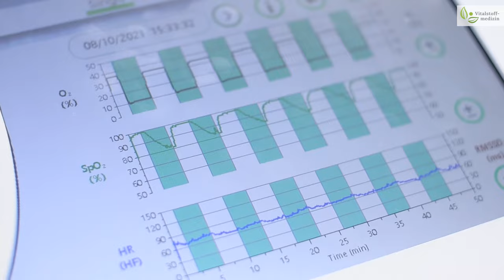Was ist eine IHHT Therapie? Zelltraining einfach erklärt!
Das Intervall-Hypoxie-Hyperoxie-Training (IHHT) stammt ursprünglich aus der Raumfahrt und ist ein hocheffektives Training für den Energiestoffwechsel auf Zellebene. Das Schlüsselelement der Energieproduktion der Mitochondrien ist Sauerstoff. Daher kommt dem Sauerstoff bei der IHHT zentrale Bedeutung zu. Die Geräte führen dem Organismus kontrolliert Atemluft mit schwankendem Sauerstoffgehalt (unterschiedlichem Sauerstoffdruck) zu. Eine Phase mit Sauerstoffmangel (Hypoxie) folgt auf eine Phase mit Sauerstoffüberfluss (Hyperoxie). Jede Zelle reagiert darauf und versucht, diese zwei unterschiedlichen Reizphasen auszugleichen. Das ist der Kernprozess dieses Zelltrainings, welches schlussendlich einen ähnlichen Effekt wie Höhentraining mitbringt.

Folgende Vorteile bietet die IHHT konkret:

·       Stärkung des Immunsystems
·       Verbesserung der Sauerstoffversorgung der Zellen
·       Verbesserung der Energieproduktion der Zellen (Aktivierung des Energiestoffwechsels)
·       Höhere Fettverbrennung / Unterstützung bei der Gewichtsabnahme
·       Bessere Durchblutung der Organe
·       Ausgleich des vegetativen Nervensystems (VNS)
·       Erhöhung der Leistungs- und Konzentrationsfähigkeit
·       Leistungssteigerung des kardiovaskulären Systems (Herz, Gefässe)
·       Verbesserung der Schlafqualität und der Stressresistenz
·       Verkürzt die Regenerationszeiten
·       Sorgt für ausgeglichene Hormonproduktion
·       Unterstützt Bildung neuer Blutgefässkapillaren
·       Gibt geschwächten Organen eine Chance, sich zu erholen

0:00 Mitochondrien
0:16 IHHT 50 Jahre Forschung und Medizin Nobelpreis
0:50 Beschädigte Mitochondrien müssen entfernt werden
1:05 Funktion von IHHT Intervall-Hypoxie-Hyperoxie-Training
1:26 IHHT bei Müdigkeit, Erschöpfung, Burnout, Long Covid
1:50 IHHT bei Herz-Kreislauf Probleme
2:07 IHHT und Lungenkrankheiten
2:19 IHHT und das Immunsystem
2:38 IHHT bei Schlafstörungen und Fettstoffwechsel
2:52 Weitere Einsatzgebiete
3:32 Ablauf einer IHHT Behandlung
4:07 Mikronährstoffe gehören auch dazu

P3